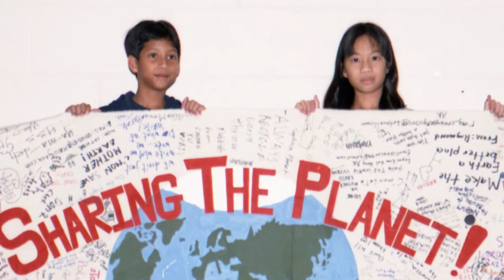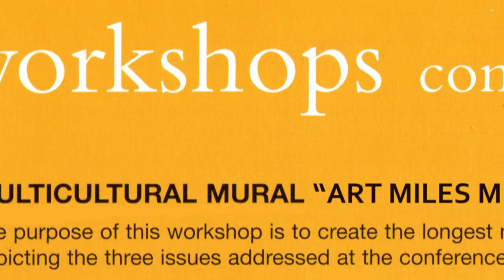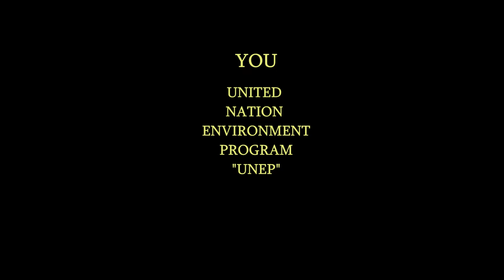Art Miles in Eastbourne England May 2000